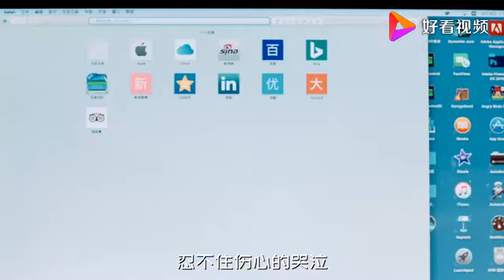伤感情歌，一首《死心塌地去爱你》，送给为爱傻傻付出的人！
伤感情歌，一首《死心塌地去爱你》，送给为爱傻傻付出的人！,本视频由唐朝音乐街提供,1601次播放,好看视频是由百度团队打造的集内涵和颜值于一身的专业短视频聚合平台